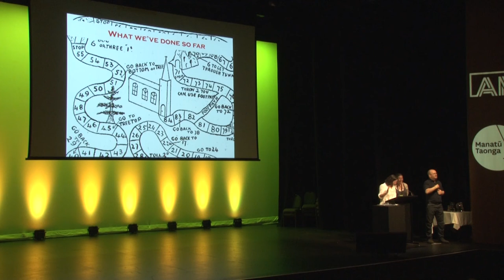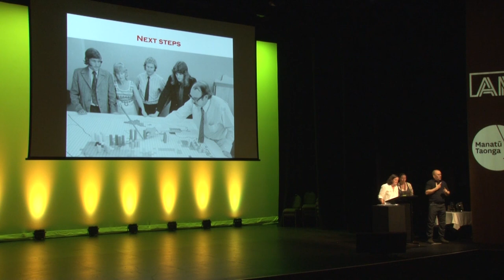Hannah Benbow & Chantalle Smith: Reflections on a (pilot) D&D oral history project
Tuesday November 20th, 3:54pm-4:01pm @ Soundings Theatre

From Scrabble to Candy Crush, PlayStation to poker, games are as much as much a part of our adult lives, as they are of our childhood memories.

This project uses something intentionally and famously analogue - Dungeons and Dragons - to talk about contemporary gaming culture. As such, it offers opportunities and insights for contemporary digital GLAM. In this presentation, we'll discuss some of the things that excite us about researching and recording gaming culture: the perspectives it offers into personal narratives, how much there is out there to be captured and (most of all) the community's passion for sharing their stories. We’ll also discuss the opportunities and complexities of using oral history as a medium for collecting contemporary culture.

Hannah Benbow, Alexander Turnbull Library, National Library of New Zealand , Research Librarian, Cartoons
Chantalle Smith, Alexander Turnbull Library, National Library of New Zealand , Librarian